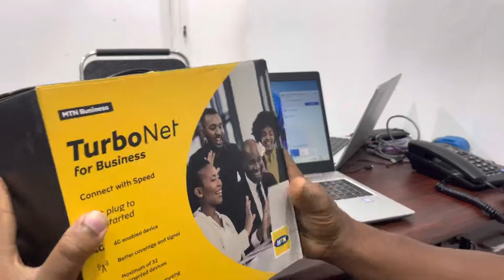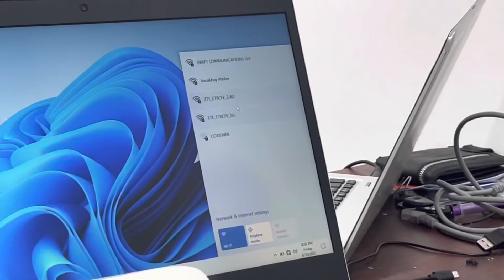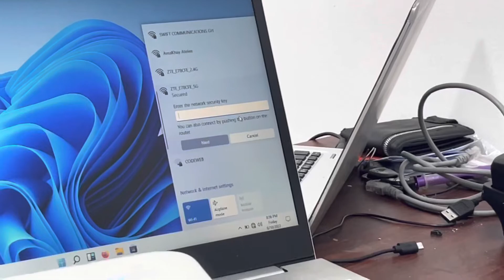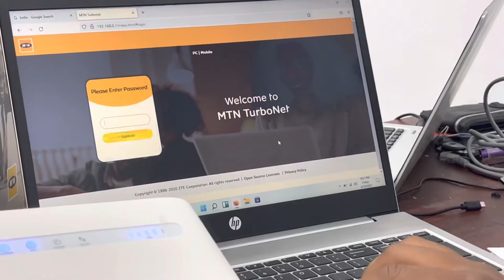MTN Turbonet ZTE MF286C 4G Router Unboxing, Setup and Connection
🔥 MTN Turbonet 4G+ Router With Mtn Turbonet Sim
✅ ZTE 4G Router MF286C
✅ LTE Cat6 | Up to 64 WiFi users
✅Comes with External ZTE Omni Antenna
✅Brand New Sealed
✅Connects up to 64 User Cat6
✅Sim will be registered with your ID
Price: Ghc.1,600